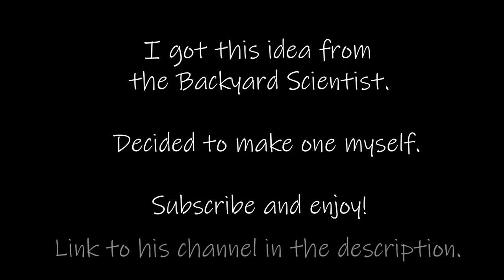Easy DIY Flaming Fountain From An Old Pallet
After I saw his video I decided to make one for myself from an old pallet. I bought the bucket tho.